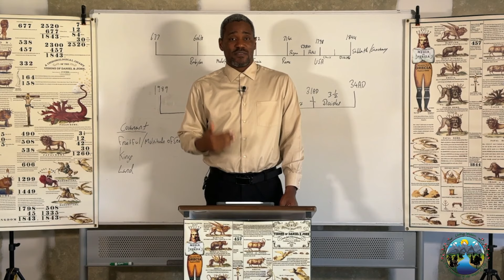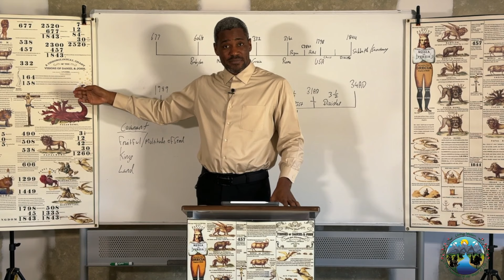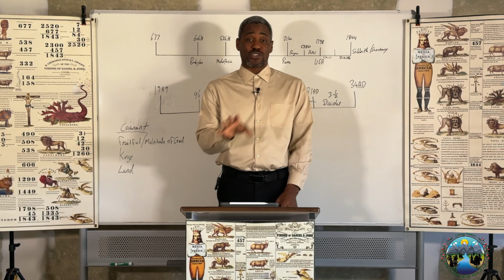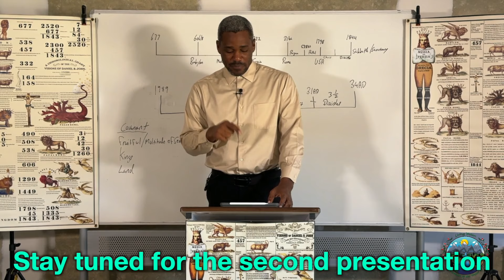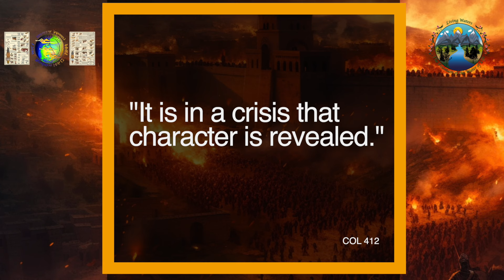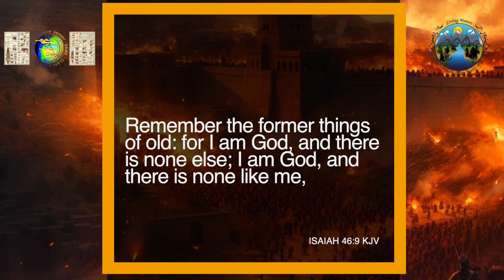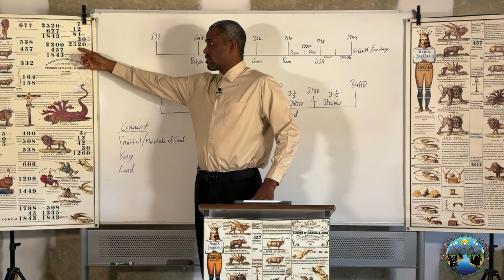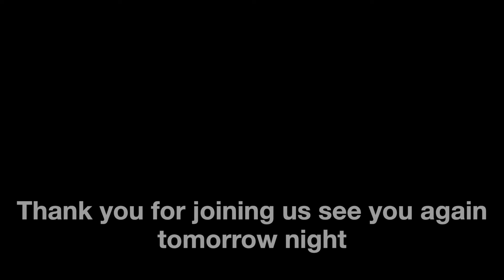What is your RIGHTS and PRIVILEGES under the Seven Times? Every Adventist Should know This.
What is your RIGHTS and PRIVILEGES under the Seven Times?